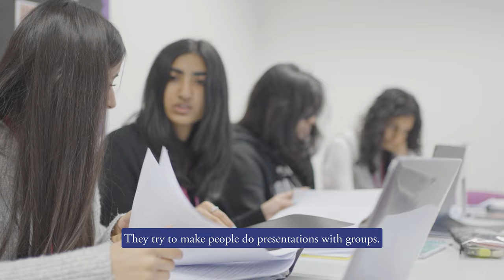Student Perspectives | Life at Sixth Form | Avanti House Secondary School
At Avanti House, we believe in nurturing a vibrant and empowering environment that prepares students to become leaders of tomorrow. 🌱💼 Our students are at the heart of our community, and their voices illuminate the essence of life at our Sixth Form.

At Avanti House Sixth Form, education is not only a personal pursuit but a catalyst for positive change in society. 🔑💫 Our students are driven by the belief that their education can be a transformative force, empowering them to make a meaningful impact on the world around them.